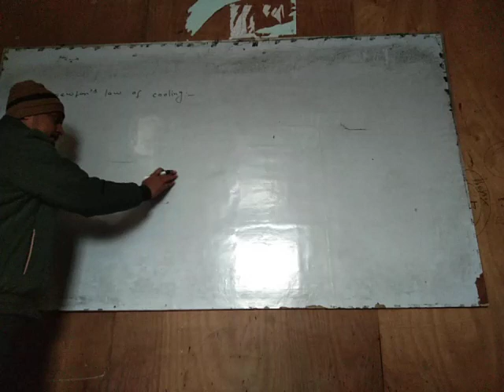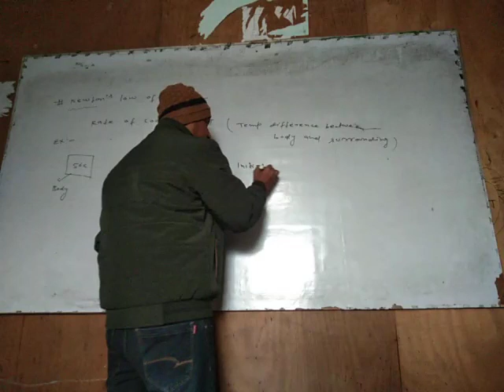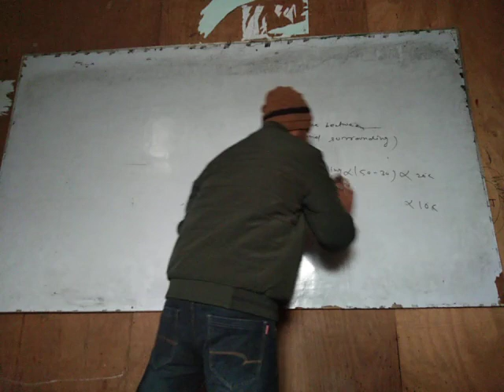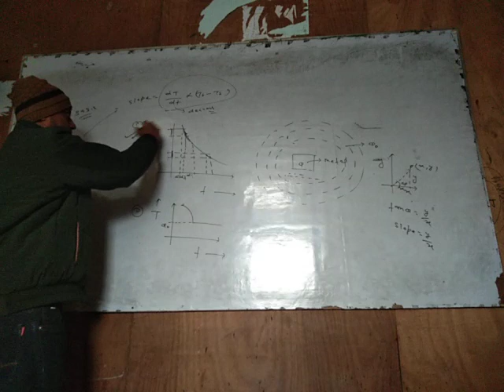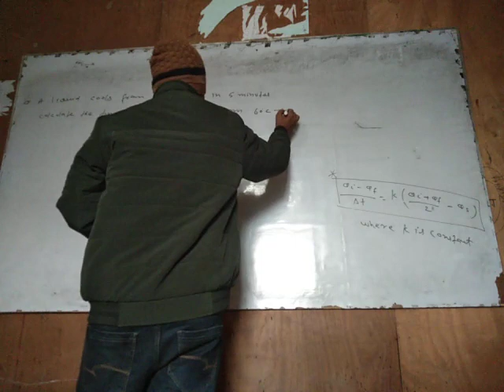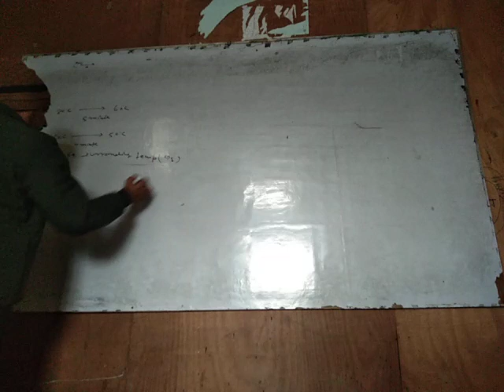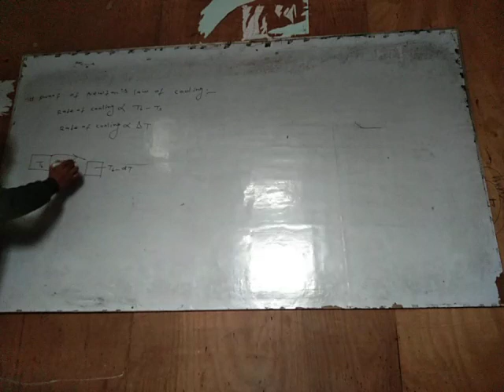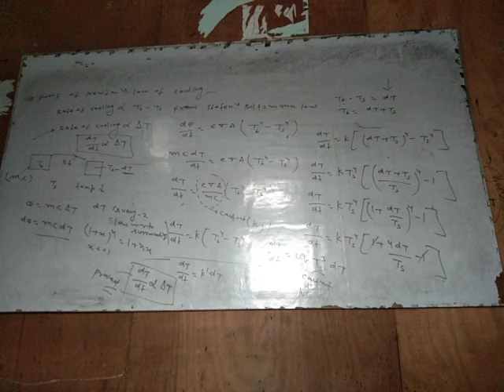Heat Transfer | Newton's Law Of Cooling Derivation & Numericals | IIT JEE & NEET